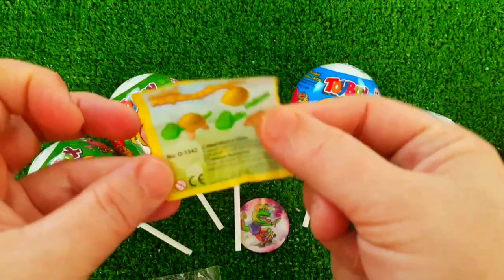7 Rainbow Satisfying Video, DIY How to make Rainbow Slime Candy Baby Shark Kinetic Sand Cutting